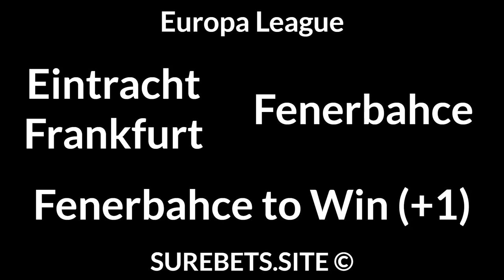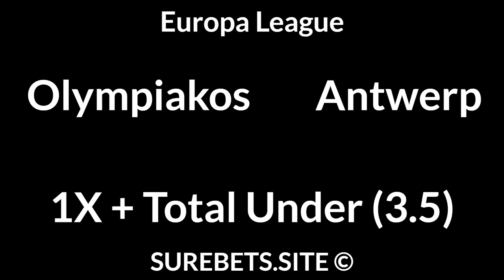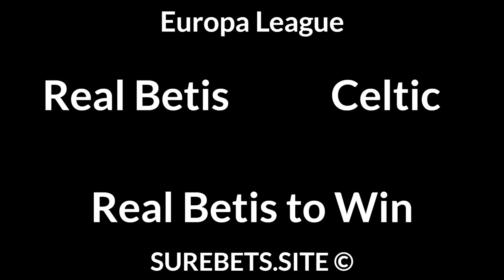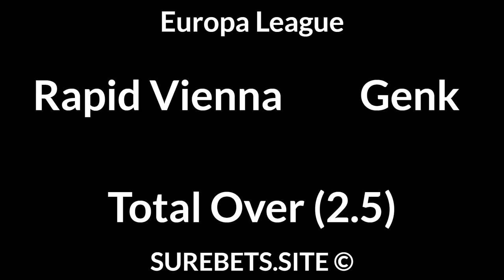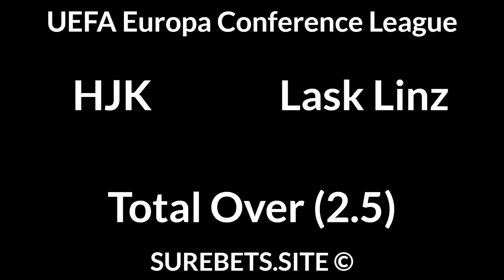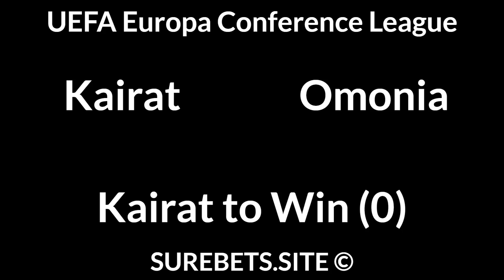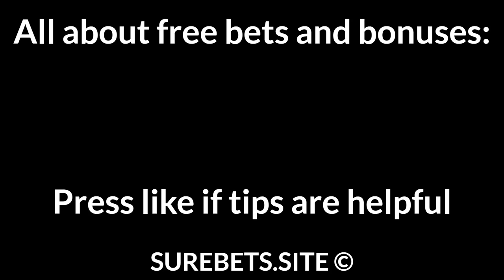Football Betting Tips Today 16/09/21 — Free Soccer Predictions Today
Eintracht Frankfurt vs Fenerbahce
Fenerbahce to Win (+1)

PSV vs Real Sociedad
Individual Total 2 Under (1.5)

Olympiakos vs Antwerp
1X + Total Under (3.5)

Dinamo Zagreb vs West Ham
BTTS

Rangers vs Lyon
BTTS

Real Betis vs Celtic
Real Betis to Win

Lokomotiv vs Marseille
BTTS